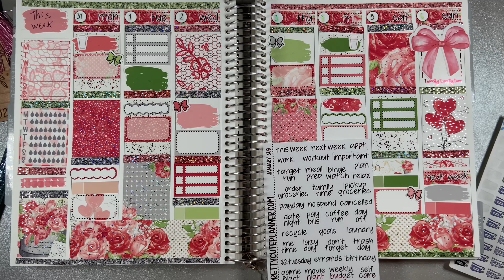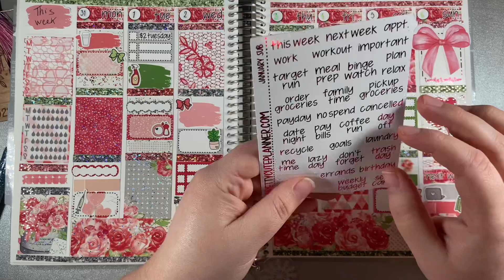ASMR |Plan with me| ft. Pretty cute planner’s January subscription box kit *Whispers only*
Planning from Jan 31st to Feb 6th. My January sub from Pretty Cute Planner is a lovely Valentine’s kit loaded with foiled and none foiled items! All of the stickers in this video came from the subscription. I have so much fun putting these layouts together! This is my second video using their sub. Happy relaxing- Sarah